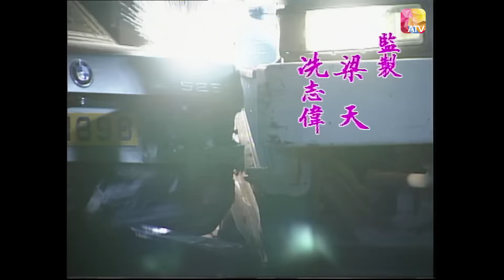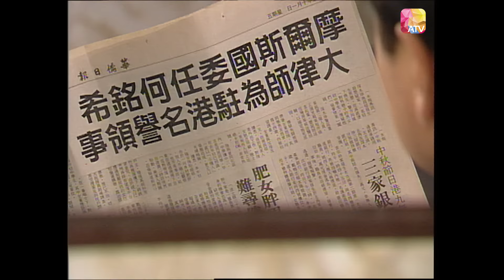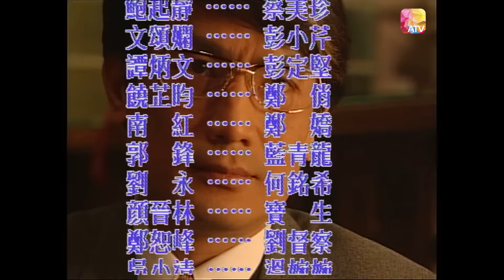《97變色龍》12 - 尹天照、謝雪心、王薇、林韋辰、萬綺雯 | The Year of Chameleon | ATV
一宗轟動全城的爭產事件主人翁富商馮德昌，在年輕妻子藍碧梅與情夫何銘希的陰謀策劃下奪去全部產業，昌在臨死前托好友賀昇為三兒女討回公道，爭產事件將家族成員一同捲入鬥爭漩渦。
「九七回歸」臨近，香港政治氣氛緊張，形形式式的變色龍各出奇謀，有人不惜利用感情以達目的，有人腳踏實地、把握時機，最終脫穎而出。
所有人均營營役役，目的只為要成為這個獨特時代的大贏家。

After a sensational property disputes, the rich businessman Feng Dechang's all property was taken by his young Lan Bimei and her lover He Mingxi. Before Feng Dechang died, he told his friend He Sheng and his three children to avenge. The entire family is involved in a war.
As "Nighty-Seven Return" was getting closer, Hong Kong's politics are under stress, and a lot of different kinds of people are planning conspiracies. Someone was using their relationships to reach goals. However, there are still people working hard and deligent.
People in this era is trying to become the big winner under this time.